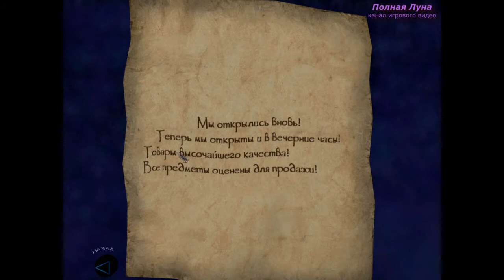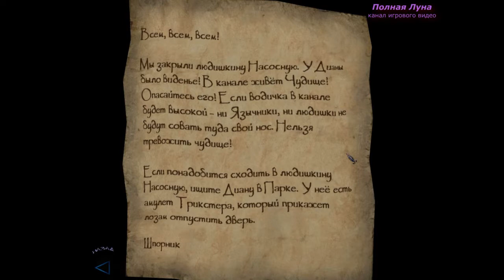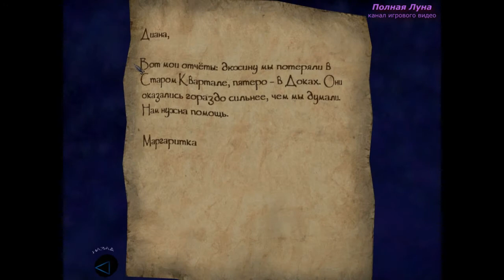Thief DS #19 - В поисках Логова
Наше триумфальное возвращение в итоге вышло лихим боком для ордена Хранителей.. Мы смогли разоблачить Брата и Предателя, однако спровоцировали страшные события, могущие уничтожить все. Существо, что выбралось на свет из-под маски малышки Гамалл, оказалось страшнее всех монстров Колыбели. Лишь только то, что мы смогли освободить маленькое привидение сиротки Лорил, немного греет душу в эти черные для Города часы..